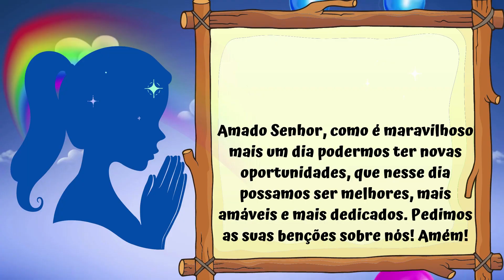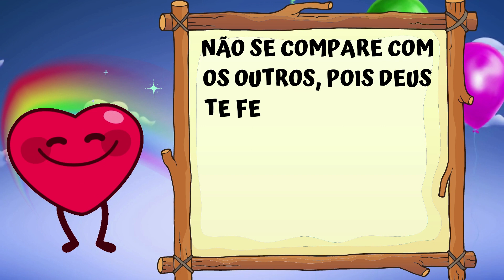ROTININHA COMPLETA || 30 DE NOVEMBRO || ORAÇÃO, CALENDÁRIO, MENSAGEM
ROTININHA COMPLETA DO DIA 30 DE NOVEMBRO COM ORAÇÃO, CALENDÁRIO, MENSAGEM